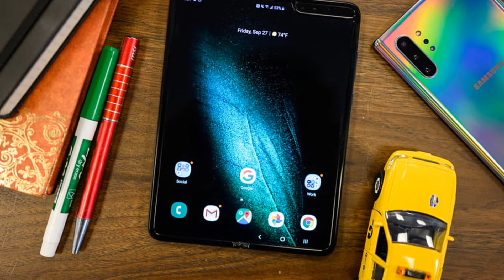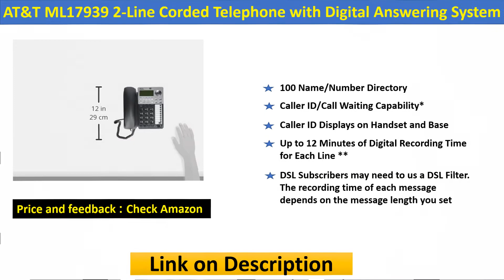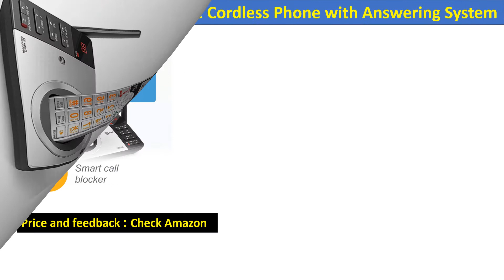Top 5 Best Smratphone Now Bornig Review You Could Try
5. AT&T CL84307 Dect 6.0 Expandable Corded/Cordless Phone
4. AT&T EL52313 3-Handset Expandable Cordless Phone
3. AT&T ML17939 2-Line Corded Telephone with Digital Answering System
2. VTech CS6529-3 3-Handset Expandable Cordless Phone
1. AT&T DECT 6.0 Expandable Cordless Phone with Answering System

Smratphone Now Bornig